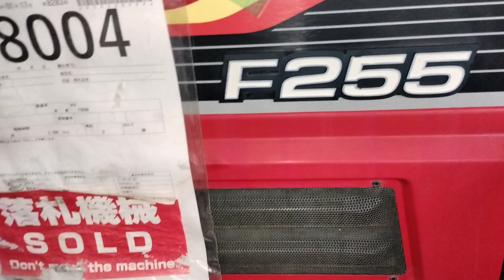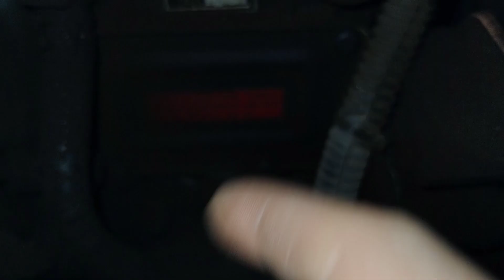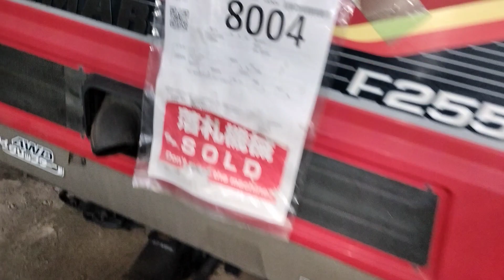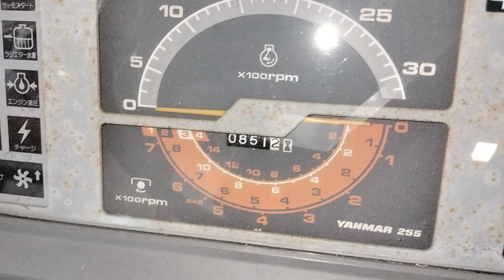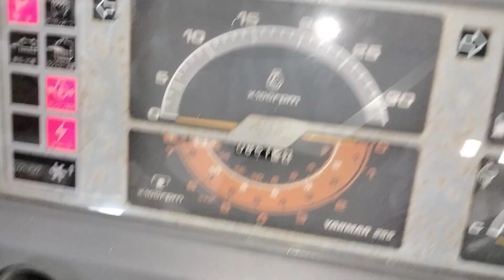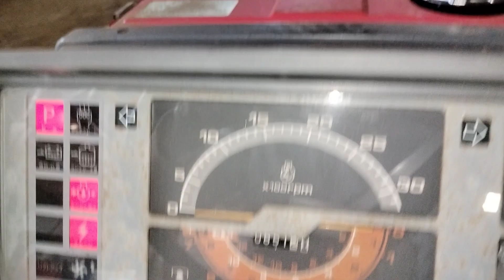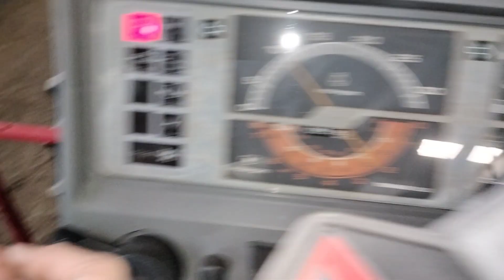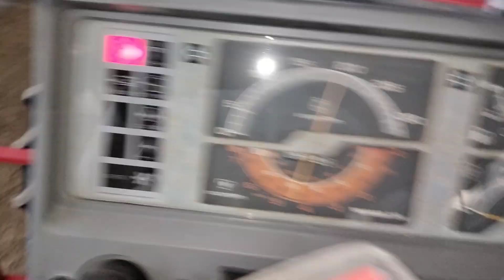F255 Yanmar đẹp như hàng thùng, chưa rửa là sao 📞